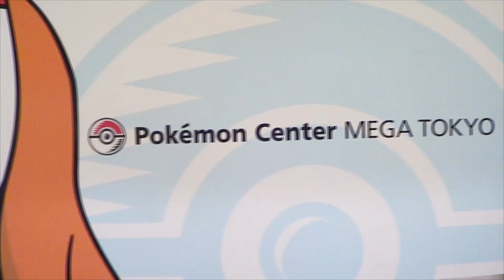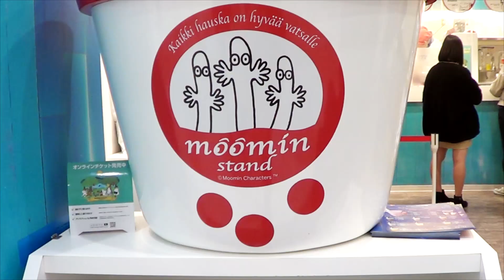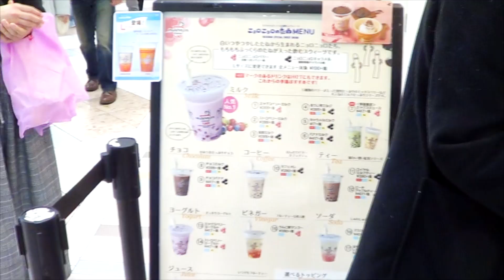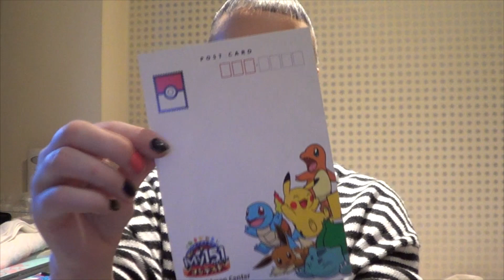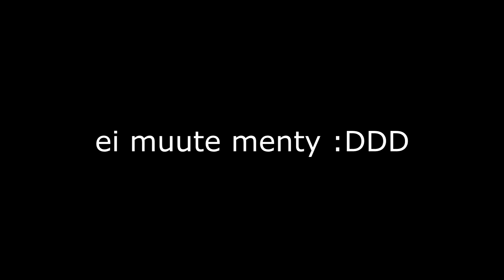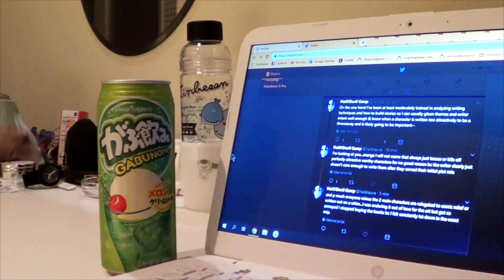JAPANI MATKAVLOGIT | Sunshine City + HAUL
DISCALIMER videolla paljon rapinaa, kivaäänistä tuulta ja muuta kohinaa, jos olet herkkä äänille, otathan varoituksen huomioon :)